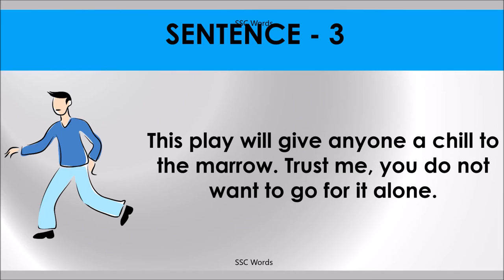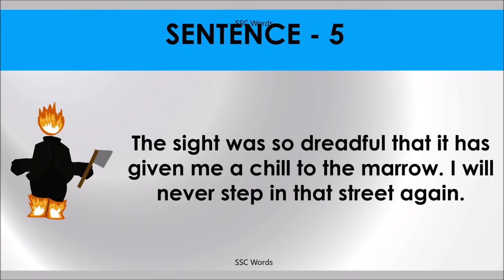CHILL TO THE MARROW Idiom 484 # Meaning and five sentences # SSC Words